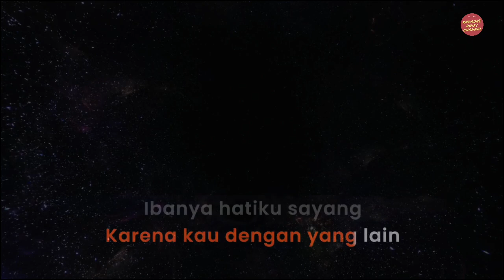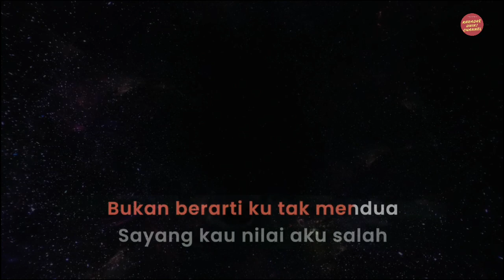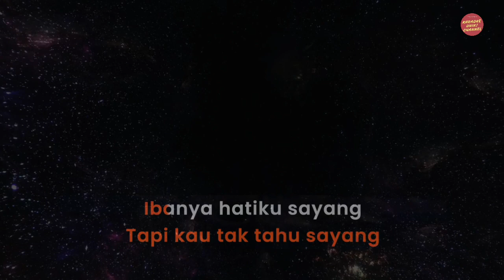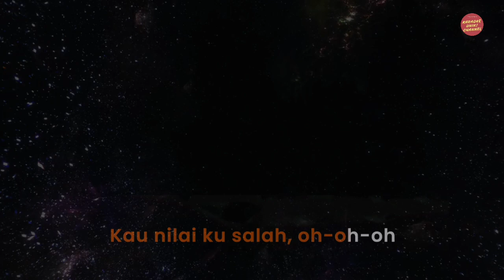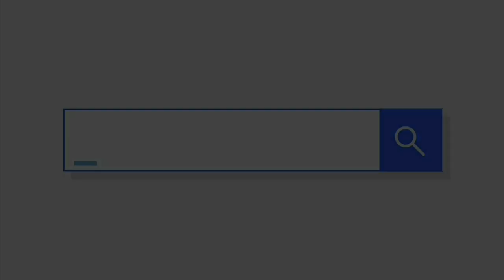Rizky Febian - Salah Karaoke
Berikut ini video karaoke lagu terbaru Rizky Febian Salah.

Artist: Rizky Febian
Judul: Salah
Dipopulerkan: Potret